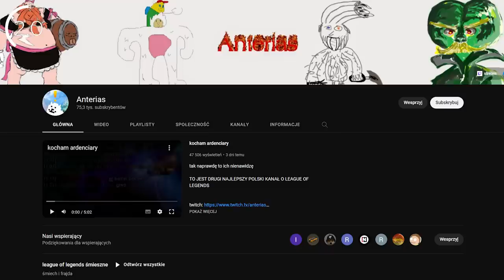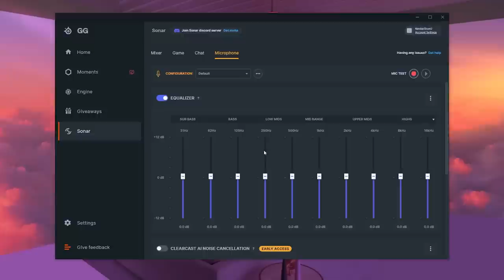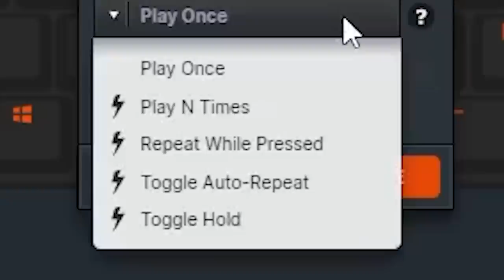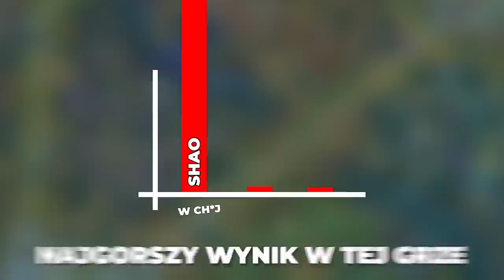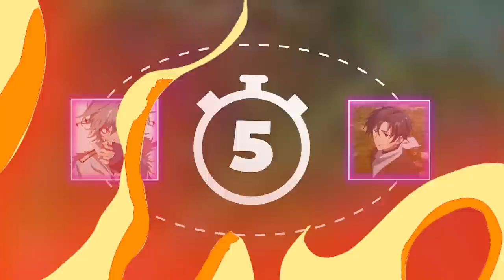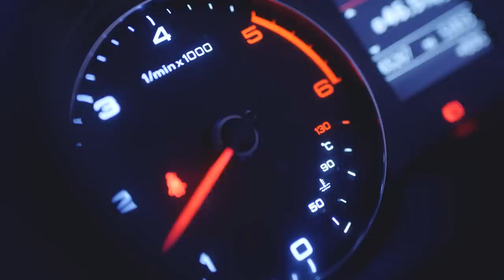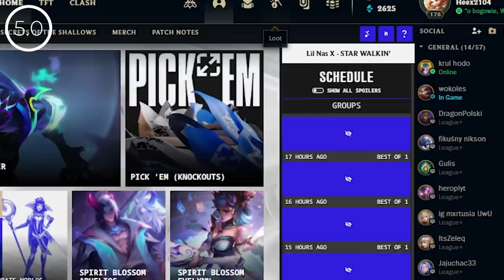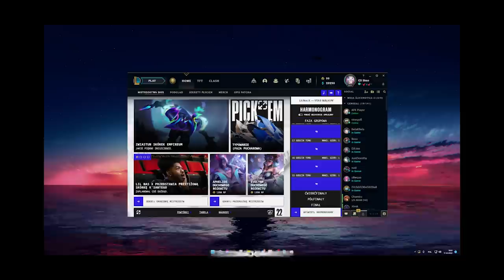5 SEKUND W LEAGUE OF LEGENDS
Ile można zrobić w 5 sekund w League of Legends? Zobacz serię krótkich wyzwań związanych z gameplayem i wiedzą o League of Legends. 10 graczy walczy o dowolnego skina w Lidze.

0:00 Runda 1
5:51 Przeciąganie
7:34 Wyścig
9:11 Wardowanie
10:49 Największy damage
12:10 Finał
12:38 Zabij bota
13:07 Wyścig
13:43 Worlds 2022
14:12 Znajomi
14:55 Camp
15:15 Baron